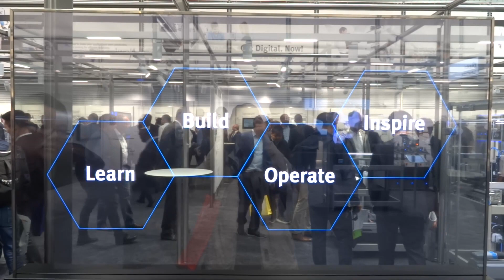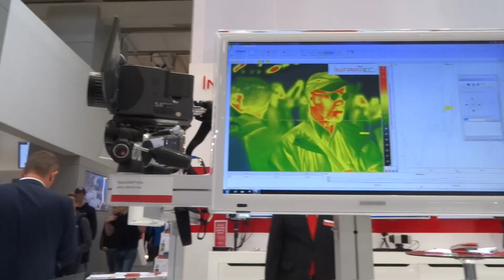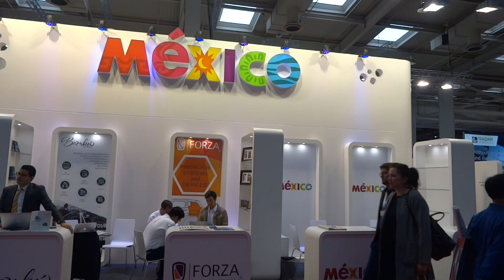Tour Hannover Messe 2018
A trade fair tour. Different process developments  to push technology forward. Ein Messe Rundgang. Verschiedene Prozessentwicklungen, um die Technologie voranzutreiben.